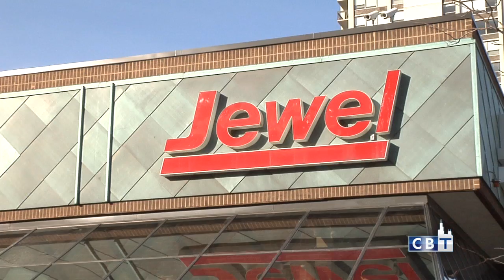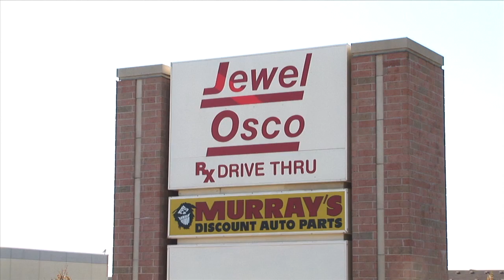The Future of Jewel-Osco (1/10/13)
An investor group led by New York-based Cerberus Capital Management L.P. has agreed to buy the chain and several others from Supervalu Inc. in a deal announced today.